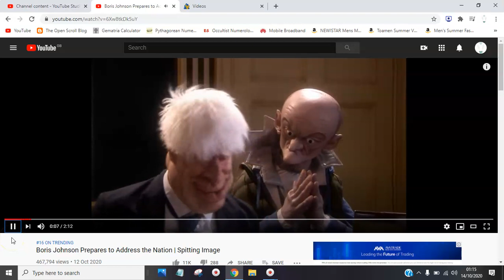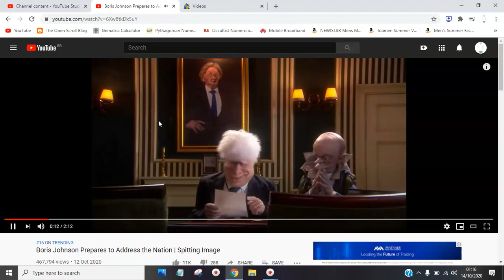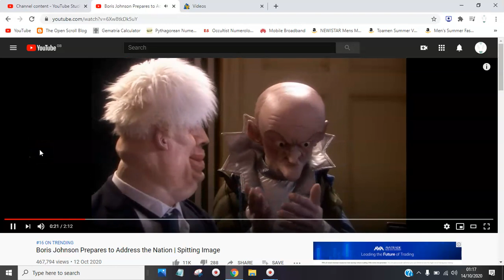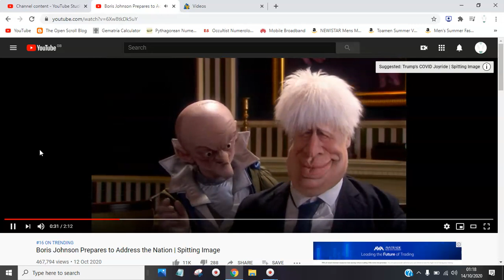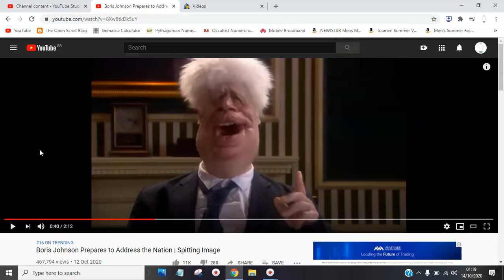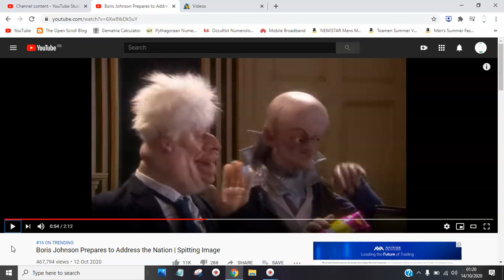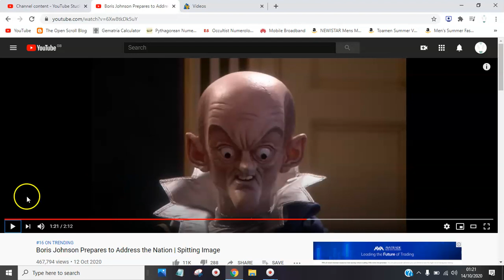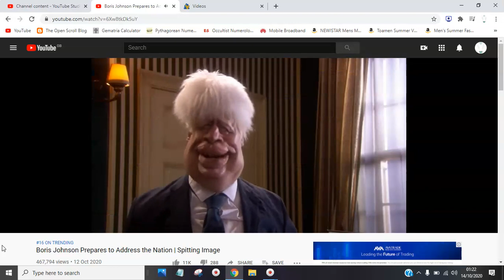Humour Hiding Truth: Mocking Child Sacrifice. (Spitting Image)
Every detail is deliberate when it comes to puppets...